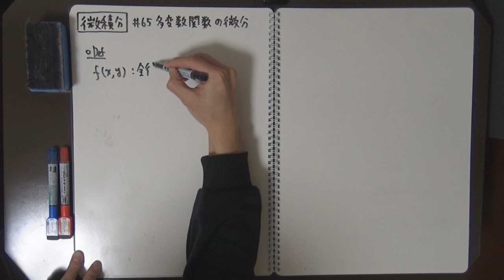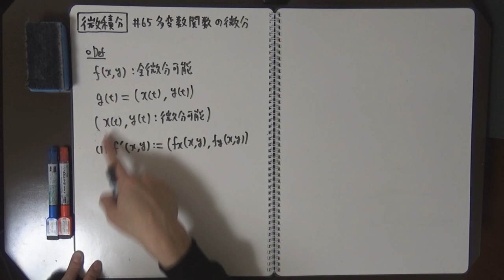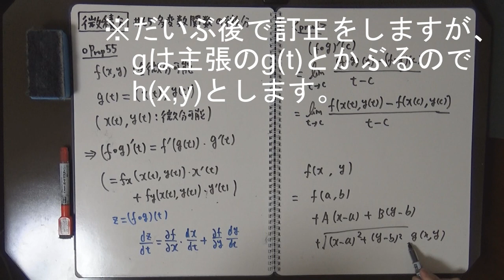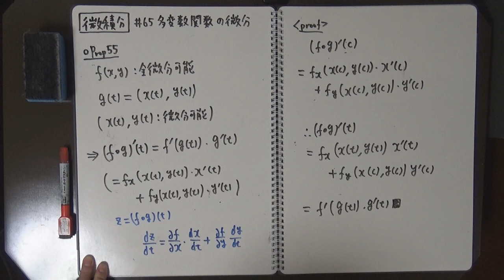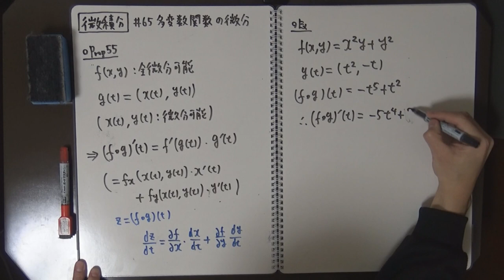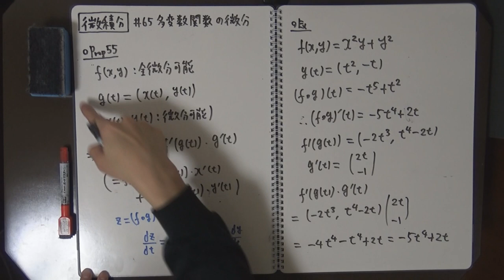【微積分#65】多変数関数の微分